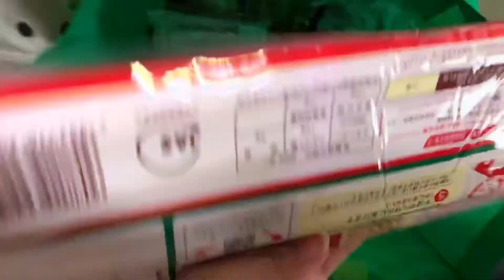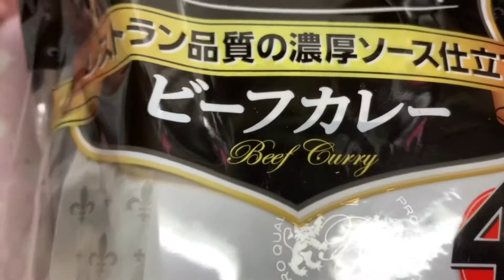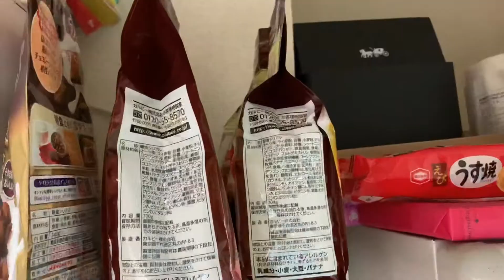VLOG 90 CORONAVIRUS DI JEPANG! BELANJA MAKANAN DLL UNTUK STOCKS SELAMA JEPANG DILIBURKAN KRN VIRUS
Hi Guys
Apa kbr semua? Inshaa Allah sehat2 dan selalu dalam lindungan Allah SWT

Minta doanya untuk kami di Jepang yah Guys agar tetap sehat dan sllu dalam lindungan Allah SWT

Terima kasih 🎶